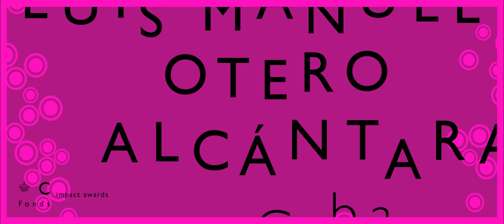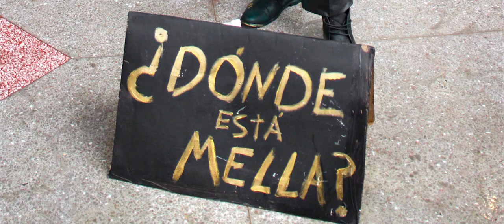Luis Manuel Otero Alcántara, 2022 Prince Claus Impact Awardee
Luis Manuel Otero Alcántara (Cuba) is an artist and human rights defender whose performances are critical of the conditions many Cubans face. Alcántara leads the San Isidro Collective - an artists’ collective that promotes freedom of expression and cultural rights. He is a co-founder of The Museum of Dissidence, a website and public art project reclaiming and celebrating dissent. Alcántara has been using art and cultural expression to contest the ongoing violations of freedom of expression by the Cuban government.

Learn more about Luis Manuel Otero Alcántara

The Prince Claus Fund believes that culture is a basic need. We have been supporting freedom of cultural expression in Latin America, Africa, Asia, Eastern Europe and the Caribbean since our founding on 6 September 1996. We amplify emerging artistic talent, accelerate future leaders, and recognise change makers, focusing on places where cultural expression is under pressure.

Biannual Prince Claus Impact Awards focus on the artistic quality, social engagement and impact of the artists and their work. Geographic diversity and range of disciplines are also considerations in the selection process. For this year’s Awards, 94 nominations were initially received. Nominations are thoroughly researched and a final selection is decided by an independent jury.

Film credits
Producer: Moving Portraits
Production & Direction: Juliette Stevens
Editing: Peter Mann, Nick Rozenberg, Juliette Stevens
Sound design: Hielke Praagman
Grading: Jefferson Rosa
Graphics: Studio van Onna
Graphics sound design: Yme de Jong
Copy: Thomas Walton
Voice Over: James Brown

"Welcome to Yumas" video credit: Claudio Pelaez Sordo. Presented during the 12th Havana Biennial, 2015.

Creative Time Summit Miami, 2018 - quote by Luis Manuel Otero Alcántara and Yanelys Nuñez.

Leyva presentation at the 2018 Creative Time Summit on Archipelagos and Other Imaginaries: Collective Strategies to Inhabit the World in
Miami, Florida.

"Donde est Mella?" 2017 by Luis Manuel Otero Alcántara.

"Peregrinación a San Lazaro" (Pilgrimage to San Lazaro) - 2017by Luis Manuel Otero Alcántara. Photo by Nonardo Perea.

"Mil maneras de morir asesinado" (A Thousand Ways to Be Killed) - 2020 by Luis Manuel Otero Alcántara. Photo by Anyelo Troya.

Performance "Bodas de Papel – Unidos por el wifi" (Paper Weddings – United by Wi-Fi) - 2015 by Luis Manuel Otero Alcántara. Video credits: Yanelys Nuñez.